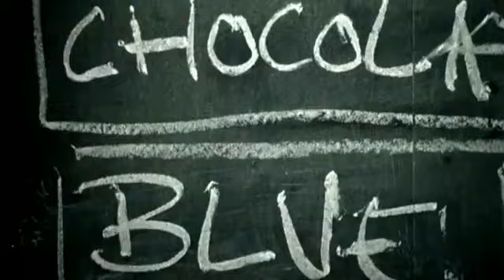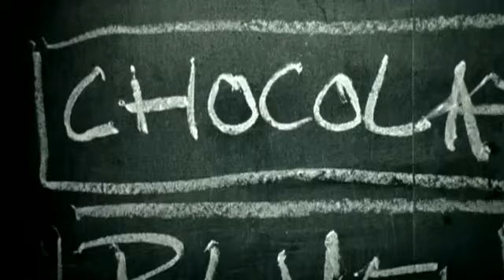Nick Kamarera & Deepside Deejays Beautiful Days HQ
Enjoy almost best quality :P